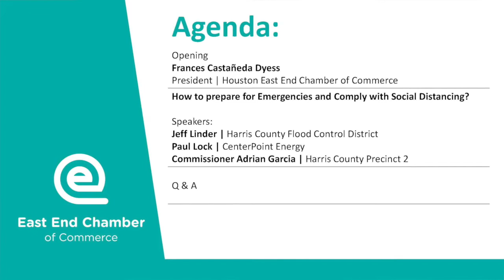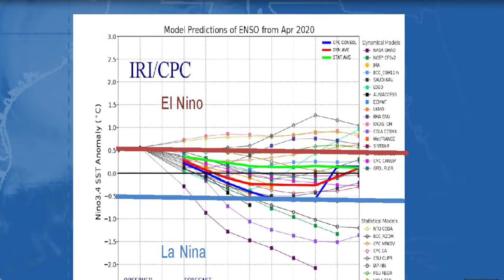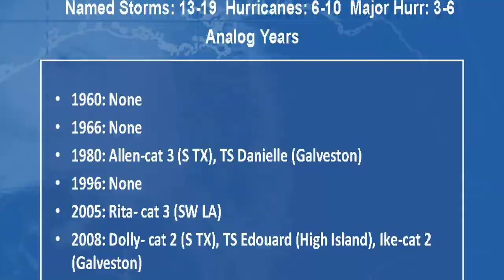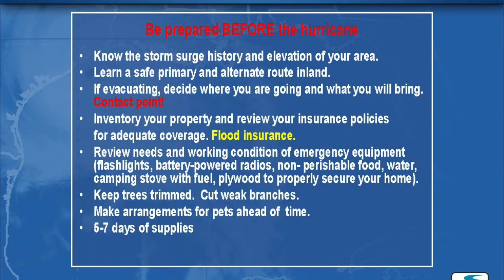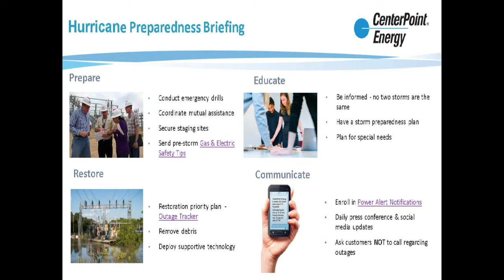Covid-19 Business Webinar - Session 11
How to prepare for Emergencies and Comply with Social Distancing? Hurricane is here, join us and hear how to prepare and keep social distancing. This will be a great program for your family or co-workers to watch together! Hear from Commissioner Adrian Garcia with Harris County Precinct 2, Jeff Linder with Harris County Flood Control District and Paul Lock with CenterPoint Energy.